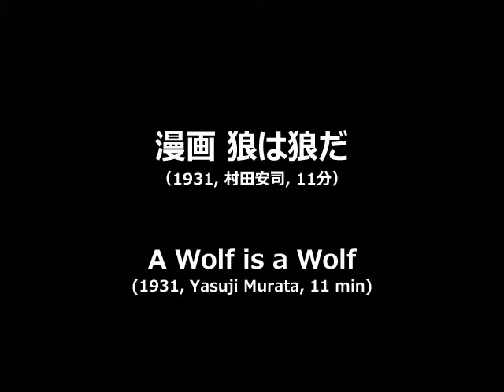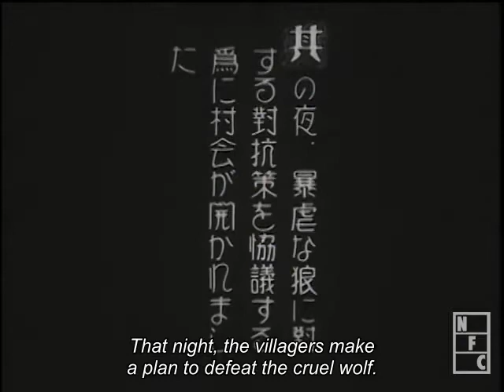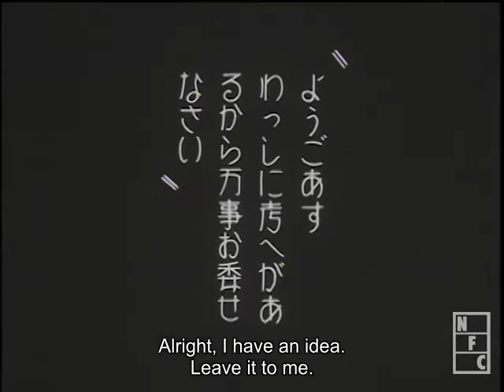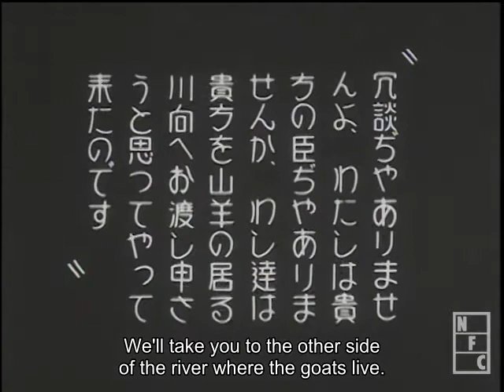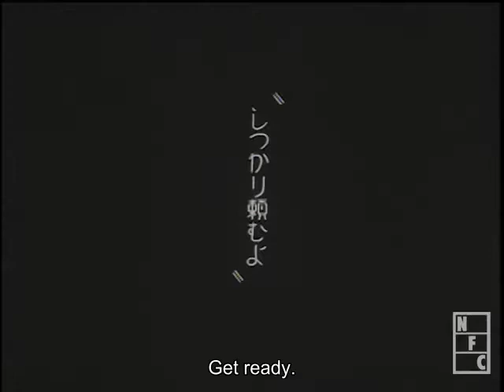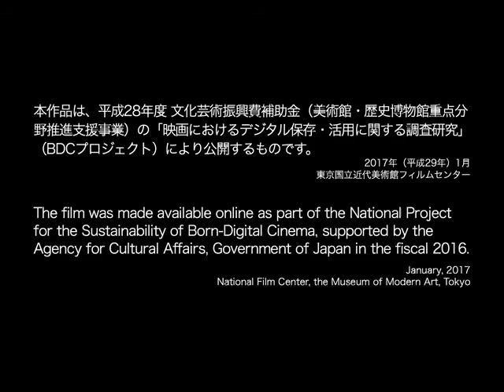A Wolf is a Wolf ( 1931 - Yasuji Murata )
A Wolf is a Wolf Animation Japanese Animated Film Classics